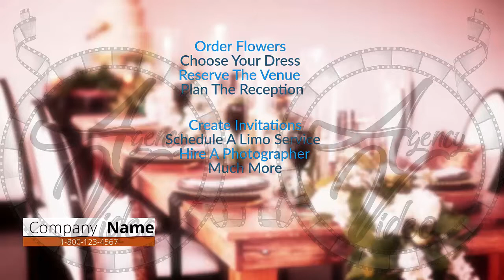Video Creation Services | Agency-Video.com | Kinetic Animation | Wedding Planner | Video NO 417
When you finally have your wedding day set,
the planning process can seem overwhelming.

Who do you call?
How do you know what services are reliable?
There's so much to do!

You need to order flowers and bouquets,
choose your dress and bridesmaid dresses,
reserve the venue or location, plan the reception,
create invitations, schedule a limo service or transportation,
hire a photographer, and much more.

Why not enjoy this important time in your life,
and let our wedding planner take the reins,
and help you make your special day as special as possible.

We've helped many brides create the wedding of their dreams,
by taking the burden off of them.

So if you're ready to get help for your wedding,
don't wait!

contact one of our friendly staff now,
for a free, no obligation consultation.

Kinetic Animation Video Commercial - Wedding Planner

Video Commercial
Commercial Video
Video Creation
Video Creation Services
Video Ranking
Video Ranking Services
Intro Video

To get your own:
2 Professional Video Commercial for the price of 1.
1 Male and 1 Female Voiceover,
For your: Wedding Planner